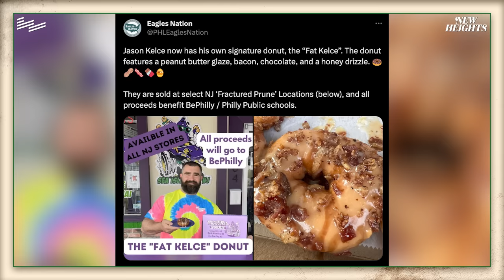Travis Dominates The Match, Jason Goes Full Cowboy, and NFL’s Gambling Problem | EP 48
92%ers we are back with another episode of New Heights presented by our friends at Buffalo Wild Wings. For a limited time, head to BDubs and get some wings with their new sauces, General Tso and Sweet Chile Lime. They won’t be around forever so get ‘em while supplies last.

In this episode, we cover a lot of ground for being at the end of the NFL Offseason. We discuss the dangers of naming your kids after people, how we really felt about The Beer Bowl, and Travis walks us through what it was like coming up big in The Match with Patrick Mahomes.

We also get to Jason’s time on the ranch, why betting on yourself won’t work, which sports would be better with just a touch of alcohol, and we might have gotten our first actual dumb question.

As always, watch and listen to new episodes of New Heights with Jason and Travis Kelce every Wednesday & check us out on Instagram, Twitter, and Tik Tok for all the best moments from the show.

If you still want to make a donation to EAF, Jason and Travis are competing in a donation challenge to see whose fans can donate the largest sum of money.

Buffalo Wild Wings - For a limited time, head to BDubs and get some wings with their new sauces, General Tso and Sweet Chile Lime. They won’t be around forever so get ‘em while supplies last.

AG1 - Try AG1 and get a FREE 1-year supply of Vitamin D AND 5 free AG1 Travel Packs with your first purchase.

ACCELERATOR ACTIVE ENERGY: Available nationwide at Target to find the store nearest you

Chapters:
00:00 - Intro
01:42 - New Merch and The Fat Kelce
4:50 - Kelce Baby Names
8:00 - Beer Bowl Thoughts
15:00 - The Match Recap
28:03 - Cowboy Jason Kelce
31:30 - NFL’s Gambling Problem
40:12 - Drunk Sports
44:00 - First Actual Dumb Question